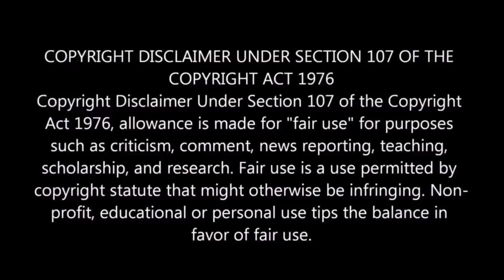Gangstaa Thunivu Lyric Song REACTION | Malayalam | Ajith Kumar | H Vinoth | Manju Warrier | Ghibran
Gangstaa - Thunivu Lyric Song REACTION Malayalam | Ajith Kumar | H Vinoth | Manju Warrier | Ghibran | Shabir Sulthan

Credits:
Channel Name : Zee Music South

Movie - Thunivu
Song - Gangstaa
Singers - Shabir Sulthan, Ghibran
Lyrics - Shabir Sulthan, Viveka
Choreography - Kalyan